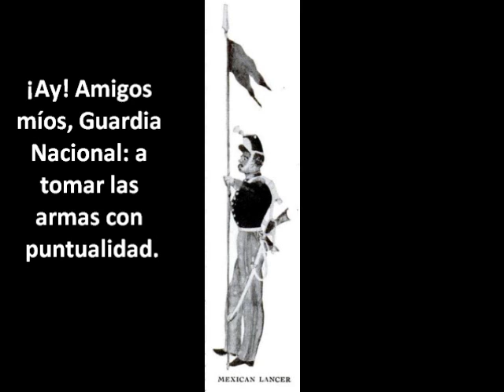La Pasadita.wmv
La Pasadita. Canción mexicana del siglo XIX, se cantaba durante la intervención norteamericana en México, Otras versiones por Tehua y Amparo Ochoa, más información